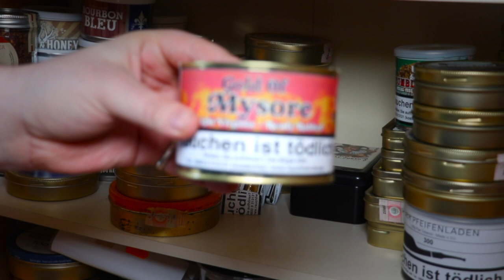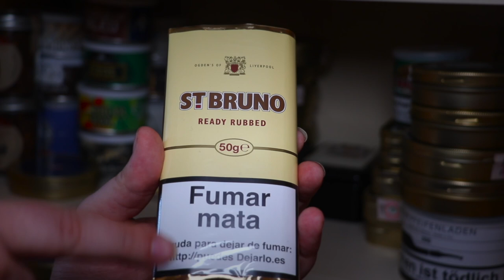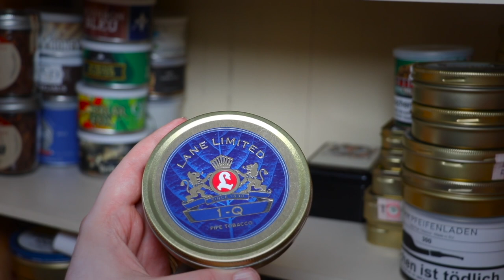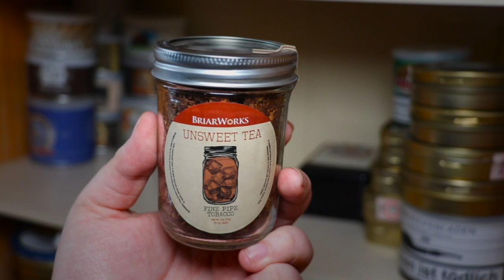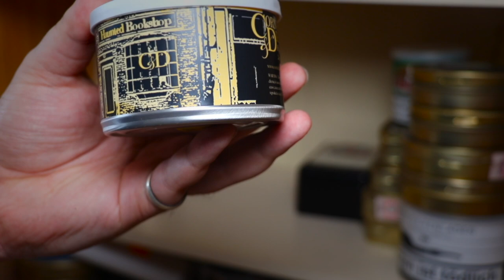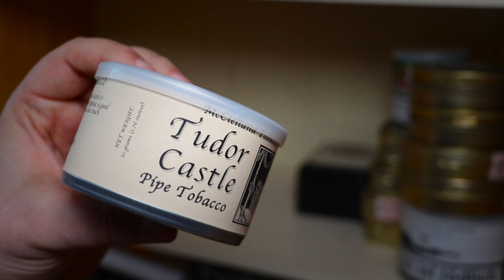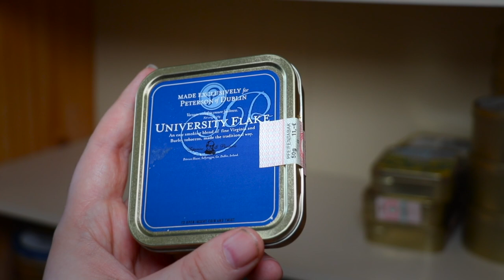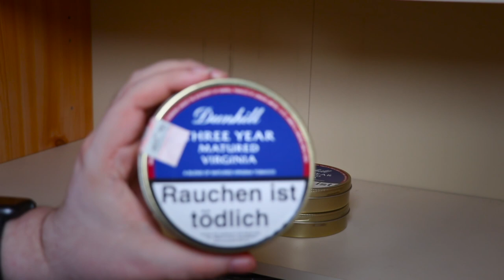Ja was lagert denn da?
Auf Wunsch, und weil ich einfach Lust hatte das Video zu machen, gehen wir heute mal mein Lager an Tabak welcher noch verschlossen ist durch. Da sind so einige Perlen dabei ;)

Alle im Video gezeigten Pfeifen, Tabake, Biere/Weine und/oder Spirituosen (Genussmittel) sind von mir privat bestellt/gekauft und bezahlt! Es handelt sich daher nicht um Werbung und es findet keine Produktplazierung oder Sponsoring statt!